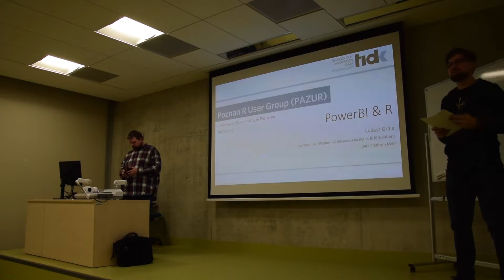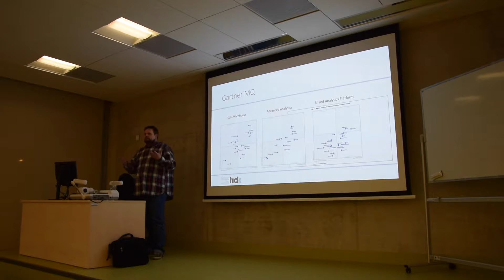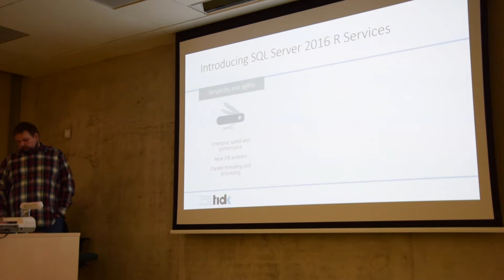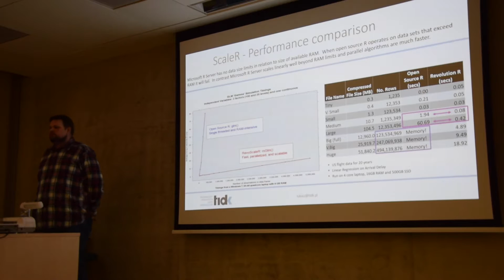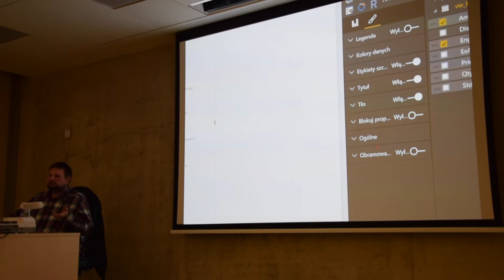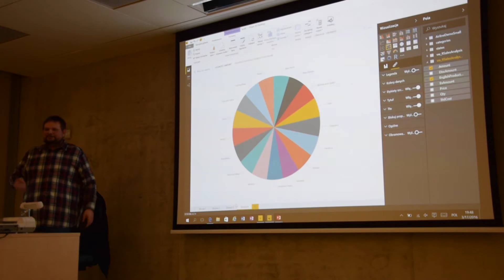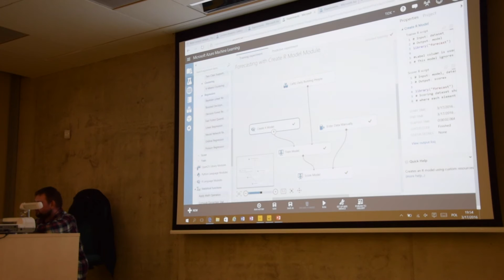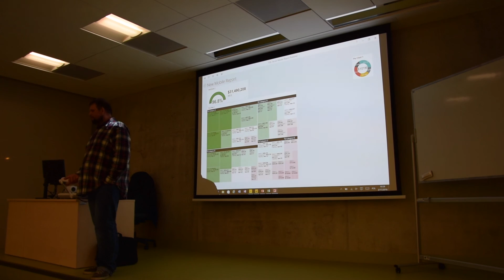PAZUR #15 - PowerBI i język R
W ubiegłym roku firma Microsoft kupiła firmę Revolution, co w konsekwencji procentuje obecnością języka R w różnych rozwiązaniach. Mamy język pakiety języka R jako samodzielne rozwiązania dla różnych platform między innymi Redhat, Hadoop,,Windows, Teradata w postaci darmowego Microsoft R Open, czy też potężniejszej wersji Microsoft R Server, ale to nie tylko. Z języka R możemy skorzystać z poziomu SQL Server 2016, czy też serwera raportowania, w chmurowych rozwiązaniach jak chociażby Azure Machine Learning, czy też HDinsight, a także w nowoczesnej platformie do wizualizacji i analizie danych PowerBI. Właśnie użycie na platformie PowerBI przybliży Lukasz w czasie sesji.

Łukasz Grala (Architect Data Platform & Business Intelligence Solutions | Microsoft MVP Data Platform, TIDK)

Prelegent na licznych konferencjach, między innymi Microsoft Technology Summit, SQLDay, SQLDay Lite, Expertsummit, AnalyticsConf, TimeForSharePoint, C2C, Developer Codecamp, Azure Bootcamp, AzureDay Poland, CloudCommunity a także na dziesiątkach konferencji specjalistycznych, biznesowych i naukowych. Ekspert w strefach ATE między innymi na TechED, MTS, SQLDay.

Zawodowo architekt rozwiązań platformy danych i Business Intelligence w firmie TIDK, specjalizującej się w rozwiązaniach platformy danych, Business Intelligence i zaawansowanej analityce.

Od 2010 roku Microsoft MVP w kategorii Data Platform. Trener, autor szkoleń i warsztatów, wykładowca akademicki.

Naukowo związany z Wydziałem Informatyki Politechniki Poznańskiej (tematyka baz danych, hurtowni danych, eksploracji danych i uczenia maszynowego).

Posiada liczne certyfikaty, w tym wszystkie z baz danych, SQL Server i Business Intelligence w technologiach Microsoft. Członek Polskiego Towarzystwa Informatycznego oraz Polish SQL Server User Group PLSSUG. Lider w oddziale poznańskim PLSSUG.